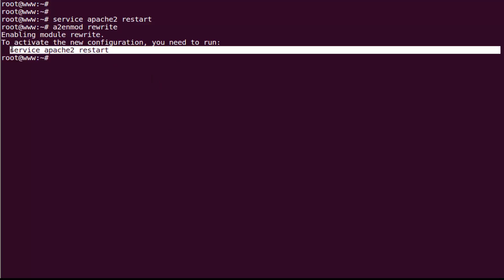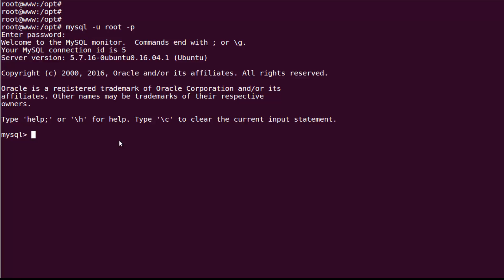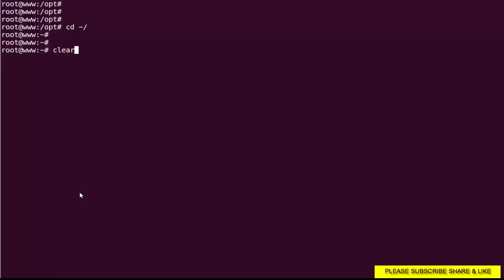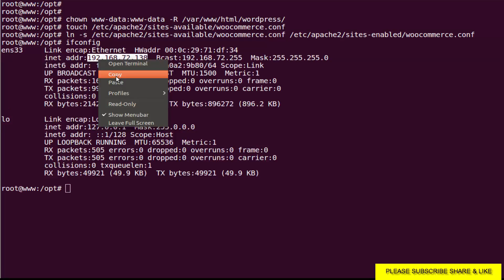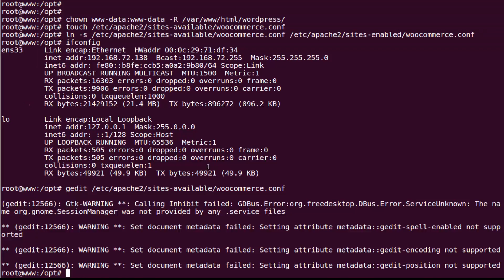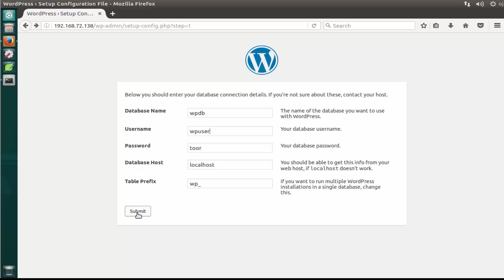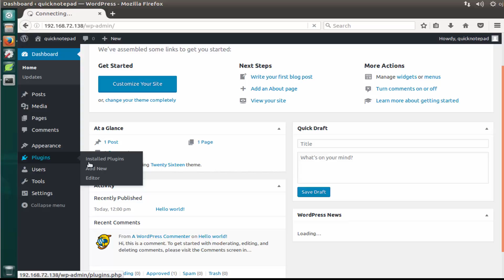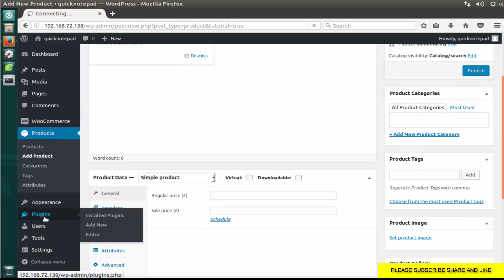How to install WooCommerce plugin on Ubuntu 16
in this tutorial you will learn how to install WooCommerce  on ubuntu linux
WooCommerce is a free eCommerce plugin that allows you to sell anything, beautifully. Built to integrate seamlessly with WordPress, WooCommerce is the world's favorite eCommerce solution that gives both store owners and developers complete control.